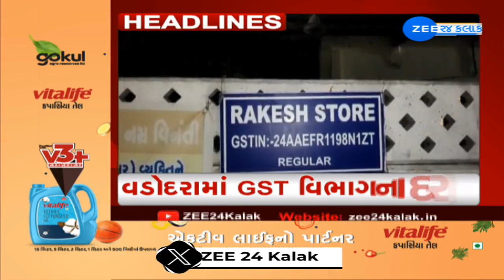ZEE 24 Kalak Headlines @ 8 AM: 24/10/2023 | સવારના 8 વાગ્યાના મોટા સમાચાર | Latest Gujarati News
ZEE 24 Kalak Headlines @ 8 AM: 24/10/2023